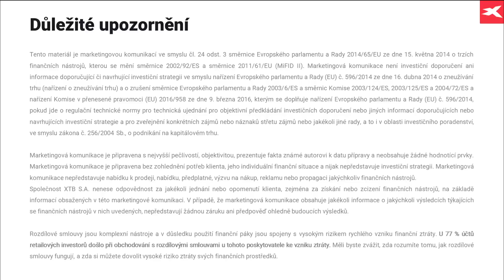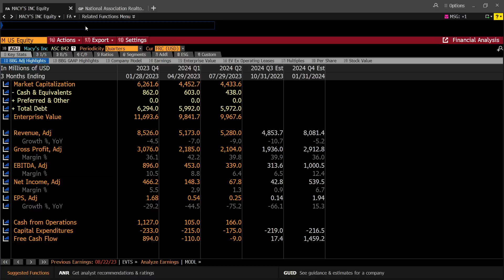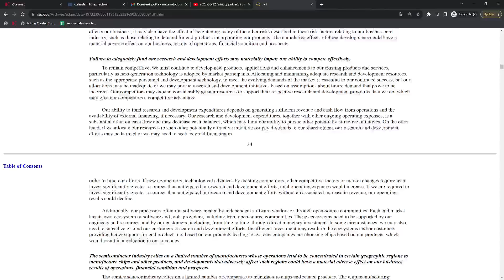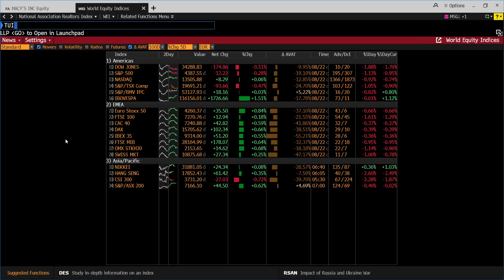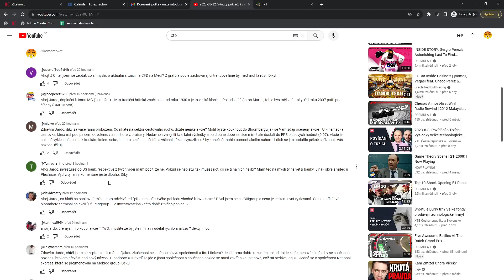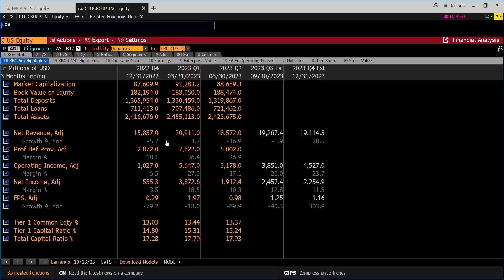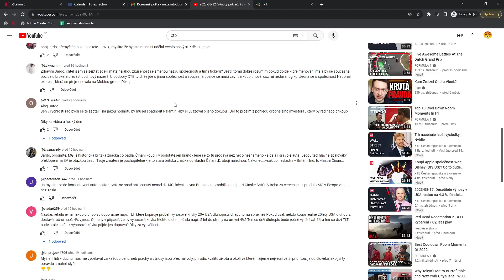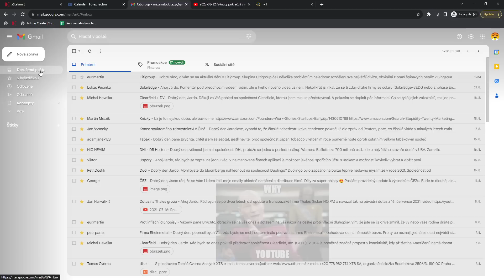2023-08-23: US retaileři pod tlakem, prodeje domů klesají a blížící se ARM IPO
00:00 Prodeje domů v USA, problémy US retailerů, Nvidia a hedžové fondy, ARM filing
12:21 Začátek dotazů
13:10 TUI
17:01 Americké banky, Citigroup
24:46 Pár dalších dotazů a komentů, doplnění k MG
28:06 TLT
29:43 Ještě k Citi a bankám